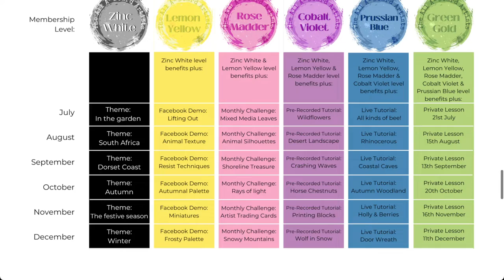Technique Tuesday: 5th July 2022 'In the Garden'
Technique Tuesday is back and to launch Ali's new All A-Board Artists membership she will be giving your a taste of the sort of tuition and community resources you can expect from your subscription.

To learn more about The All A-Board Artists, it launches on 1st July and all the information will be available here: